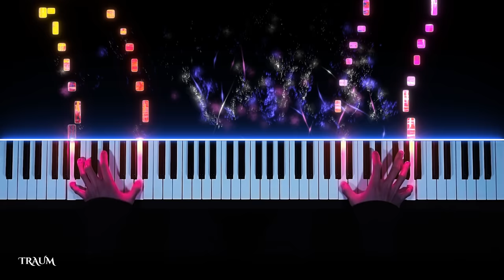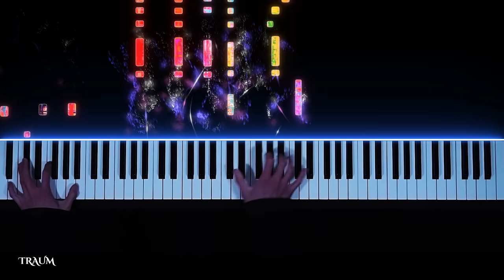'MILITARY' Polonaise by Chopin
Frédéric Chopin Polonaise in A major, Op. 40, No. 1